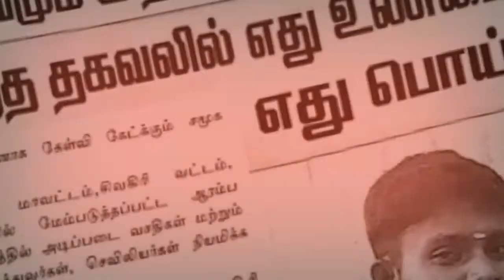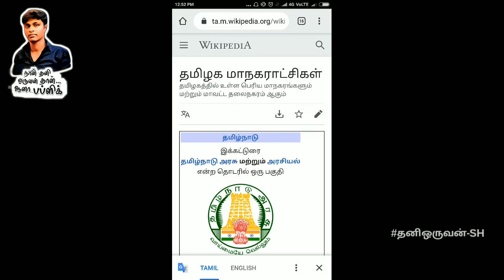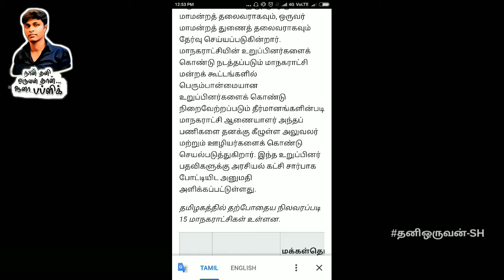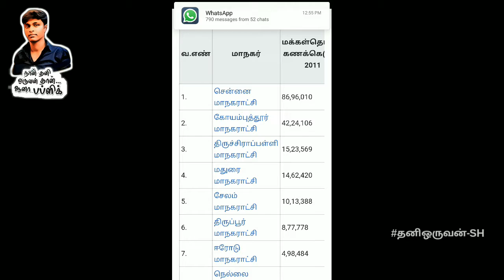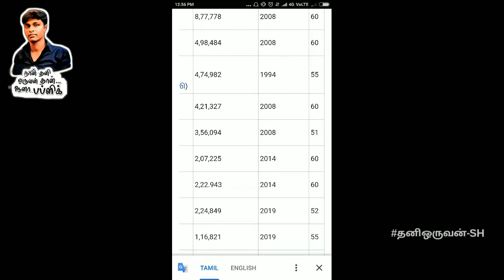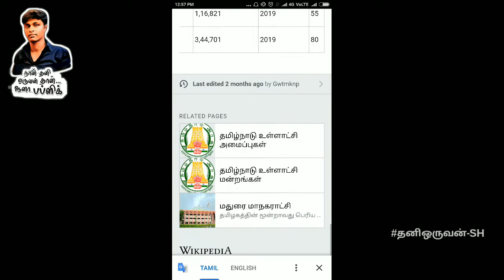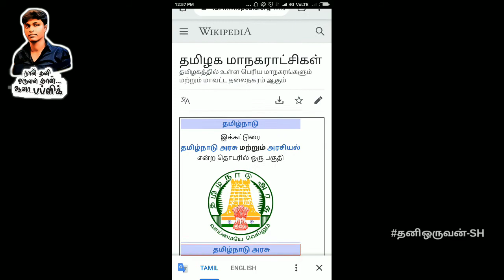corporations|தமிழக மாநகராட்சிகள்|ஒரு பார்வை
பயன்பெறுங்கள் நண்பர்களே.